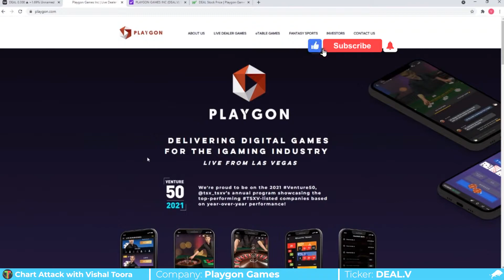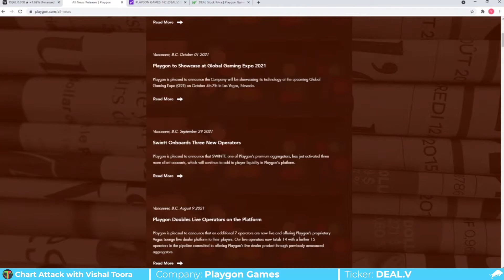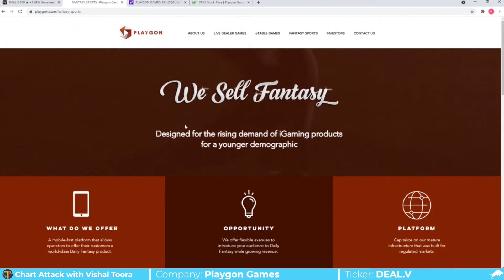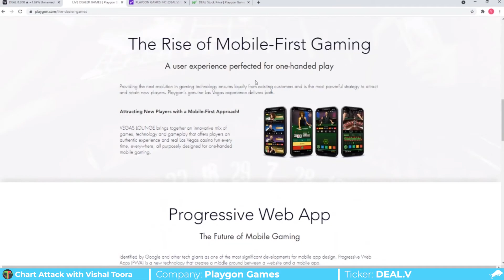Playgon Games Tests Support as Live Operator Numbers Grow!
Playgon Games (DEAL.V) is a software as a service company combining live streaming, social media, and games of chance (gambling) into products for the growing igaming sector. The stock definitely gained attention during the pandemic. It should be stressed that Playgon allows interaction with a LIVE dealer. This point must be stressed in a world full of online avatars.